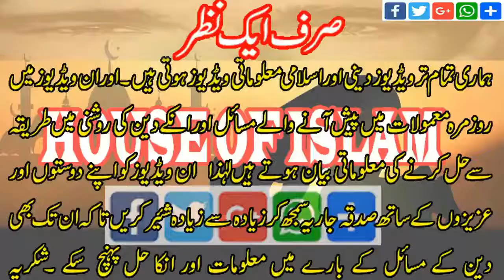Dua Kay Baad Chehray Per Harh Phairna Sheikh Makki Hijazi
House of Islam is an Islamic Channel here you will found different Speeches on Islam by Renowned Islamic Scholars of Islam.